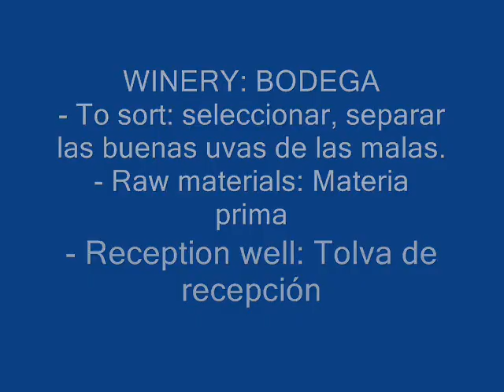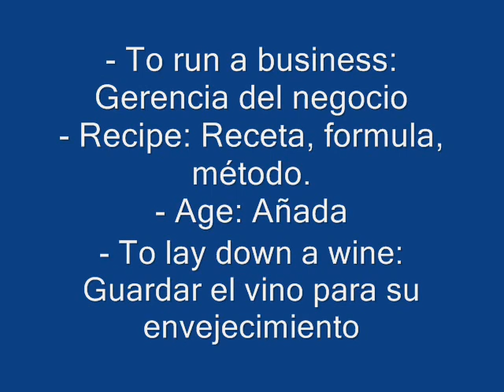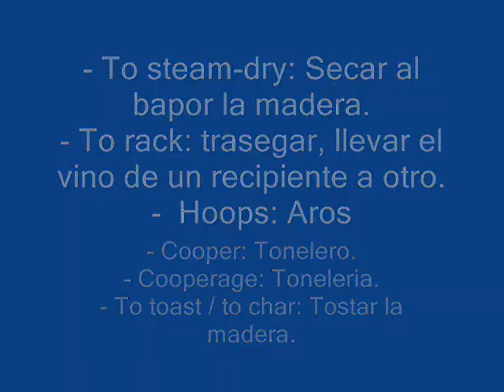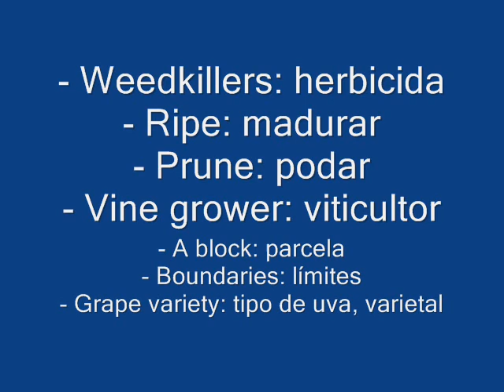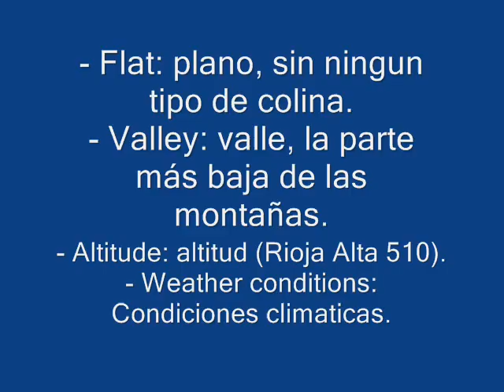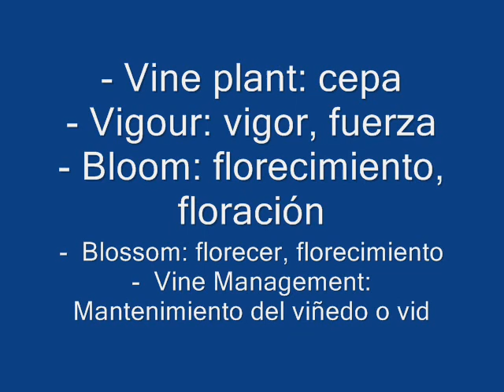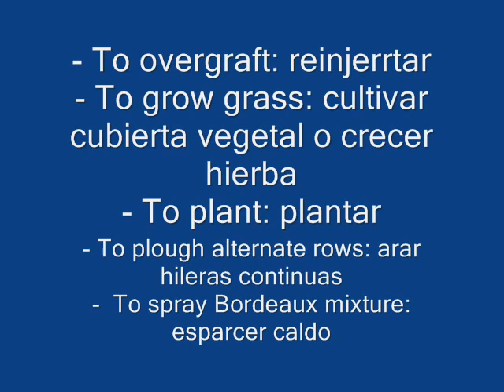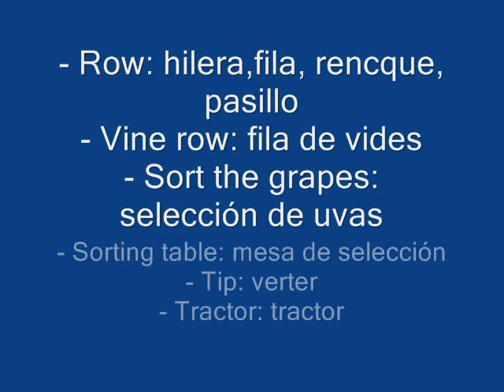Vocabulario de Inglés para el Vino y Bodegas - Urbina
WINERY: BODEGA

- To sort: seleccionar, separar las buenas uvas de las malas.
- Raw materials: Materia prima
- Reception well: Tolva de recepción
- De-stemmer: Despalilladora
- Crusher: Estrujadora
- To crush: Estrujar, romper las pieles o ollejos de la uva.
- Conveyor belt: Cinta transportadora.
- Cellars: Bodega o botellero.
- Vat: Deposito.
- Adjustable vat: Deposito siempre lleno.
- Concrete: Ormigon.
- Stainless steel: Acero inoxidable.
- Sulphur dioxide (SO2): Sulfuroso.
- Pumping over: Remontar, remontados de del vino o mosto sobre la orujas.
- To run off: Descubar, sangrado,vaciar,separar el vino de las orujas
- Cooper: Tonelero.
- Rack: Trasegar.
- Egg-whites: Clara de huevo utilizada para clarificar los vinos.
- Fin / Finning: Clarificar,decantar y separar la materia solida diluida de un vino.
- Foil: Cápsula de aluminio, plástico, o estaño.
- Metal tap: Tapa de metal.
- Cork: Corcho.
- Family-owned state: Bodega familiar.
- To run a business: Gerencia del negocio
- Recipe: Receta, formula, método.
- Age: Añada
- To lay down a wine: Guardar el vino para su envejecimiento
- Punt: El fondo ondulado de la botella
- Hose: Manguera
- Pipe: Tubería
- Tap: Orificio de apertura para la salida o entrada de vino en un deposito.
- Oxidation: Oxidación
- Stirring: Movimiento circular para batir y diluir materia solida en un liquido.
- Lees: Materia solida o sedimento del vino depositado en los toneles o depósitos.
- Crate: Contenedor o recipiente para guardar o transportar vino.
- Capsule: Cápsula echa de aluminio, estaño, o plástico

OAK: ROBLE

- Forest: Bosque
- To grow: Cultivar.
- Growth: Crecimiento.
- Close grain / tight grain: Porosidad de la madera.
- Loose grain: Porosidad más grande de la madera.
- To saw: Serrar.
- To split: Dividir, separar, repartir.
- Staves: Duelas.
- To season in the open air: secado al aire libre de la madera durante tres años.
- To steam-dry: Secar al bapor la madera.
- To rack: trasegar, llevar el vino de un recipiente a otro.
- Hoops: Aros
- Cooper: Tonelero.
- Cooperage: Toneleria.
- To toast / to char: Tostar la madera.
- Light / Medium / Heavy toast: Poco, medio, o muy tostado.
- Barrel / cask: Barrica, tonel.
- Barrique: Barrica bordelesa de 225 litros.
- Oak chips: Trozitos de madera, virutas.
- Bung / Stopper: Tapon de silicona o corcho.
- Hermetic, Airtight, Air tight: Hermético, sin entrada de oxigeno.
- To let the wine breathe: Dejar el vino airearse o respirar.
- To top up: Rellenar.
- Wedge: Cuña, triangulo de madera.
- Timber: Tronco.

VITICULTURE: VITICULTURA

Vineyard: Viñedo

- Herbicides: herbicidas
- Weedkillers: herbicida
- Ripe: madurar
- Prune: podar
- Vine grower: viticultor
- A block: parcela
- Boundaries: límites
- Grape variety: tipo de uva, varietal
- Gravel: cascajo, grava, piedras
- Ripening process: proceso de maduración
- To be made up of: estar compuesto de
- To plough: arar
- Yield: rendimiento de una cosecha
- Crop thinning: clareo, poda en verde, quitar algunos racimos cuando estan verdes y antes de que cambien de color.
- Canes: sarmientos, ramas
- Plot: una parcela
- To buy in grapes: comprar uvas a un viticultor.
- Rock: roca
- Row: hilera, fila, renque, linea
- Terroir: terruño, caracteristicas personales de un lugar debido al suelo y el clima de una determinada zona o lugar.
- Surface area: superficie del terreno
- Wire: alambre
- Vineyard: viñedo

Soil: Suelo

- Limestone: caliza, suelo calizo de color amarillento y como si fuese de tiza.
- Silt: limo, suelo amarillento que se encuentra ceraca de los rios.
- Sand: arena, particulas muy finas de color amarillento o marrón.
- Clay: arcilla, un suelo pesado y concentrado que retiene muy bien el agua.
- Gravel: grava, piedras, cantos rodados pirncipalmente pequeños.
- etc.

Landscape: El terreno

Hill: colina, pequeñas montañas.
Slope: ladera, el lado de una colina o montaña.
Plateau: meseta, la parte alta y plana de una montaña.
Flat: plano, sin ningun tipo de colina.
Valley: valle, la parte más baja de las montañas.
Altitude: altitud(Rioja Alta 510)

Weather conditions: Condiciones climaticas

Frost: heladas
Heat: calor, altas temperaturas
Rain: lluvia
Damp, Humid, Wet: humedad
Hail: granizo
Sunshine: luz solar
Drought,Dry: sequia

Vine: Vid

Berry: baya, uva
Branch, Cane: sarmiento,vara, rama
Bud: yema
Bunch: racimo
Cane: sarmiento
Flower: flor
Grape: uva
Leaf: oja
Pip,seed: pepita, semilla
Roots: raiz
Roodstock: portainjerto, pie
Shoot: brote
Stem: racimo verde, raspon, escobajo
Stalks: racimo verde, raspon, escobajo
Cluster: racimo, ramillete, ramo, grupo, agrupación
Tendril: zarcillo
Skin: piel, ollejo
Stake: staca
Trunk: tronco
Vine plant: cepa
Vigour: vigor, fuerza
Bloom: florecimiento, floración
Blossom: florecer, florecimiento

Vine Management: Mantenimiento del viñedo o vid